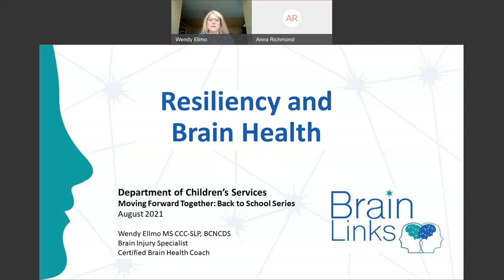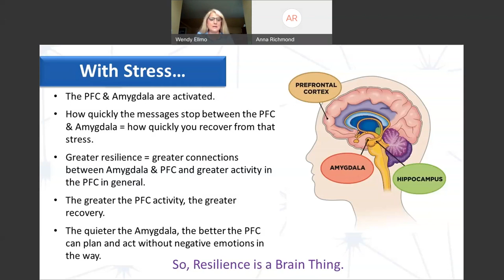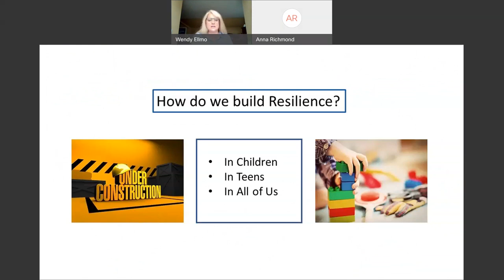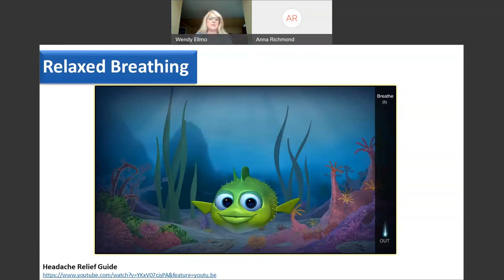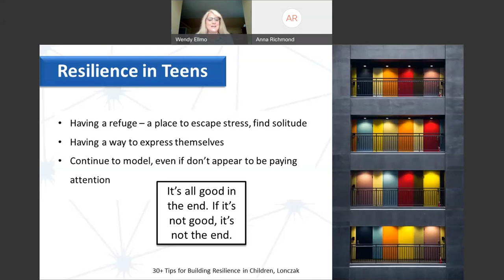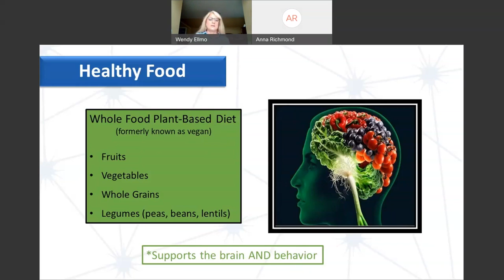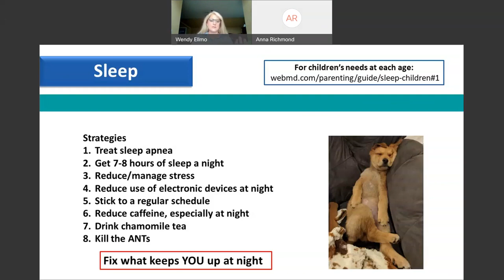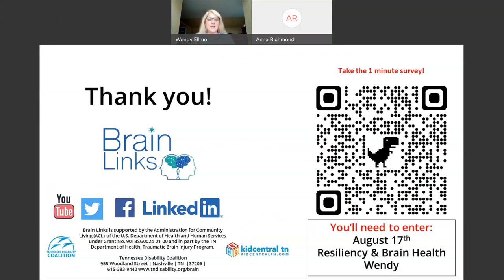Moving Forward Together Series #2: Building Resiliency through Brain Health 20210817 1431 1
Overview & Objectives:
Resilience is our ability to bounce back during and following stress or trauma. Maybe you are not feeling very resilient, having just come through a pandemic and all the other challenges life has thrown at you. Maybe you are concerned about your children or the children you serve. We will discuss practices you can use to become more resilient for yourself and others. We will show how resilience and a healthy brain are connected and how both are related to mental health, physical health and possibly even longevity. You will leave with tools and tips for thriving through your next adversity – or at least how to bounce back faster.
Objectives:
1. Attendees will be able to explain ways that brain health and resiliency are interconnected.
2. Attendees will be able to list ways that they can improve their resilience and brain health and benefit others.
3. Attendees will be able to name and access free tools to help them to be able to face adversity better and also tools to help when they are struggling.

Speaker Bio:
Wendy Ellmo is a speech-language pathologist and Brain Injury Specialist for Brain Links.  She is board certified in neurologic communication disorders and was the Clinical Service Supervisor for JFK Johnson’s Center for Head Injuries’ Cognitive Rehabilitation Department where she worked with people with brain injuries for twenty years. Part of a national group that developed practice guidelines for TBI and stroke, Wendy also authored a book of group treatment activities and an assessment battery for mild and moderate TBI. Wendy was an adjunct faculty member at Kean University, developing and teaching their first class on traumatic brain injury. Wendy is a certified brain health coach. She has served in many leadership roles, including President of the NJ Speech Language Hearing Association, and ultimately received their Honors of the Association Award for her distinguished service.